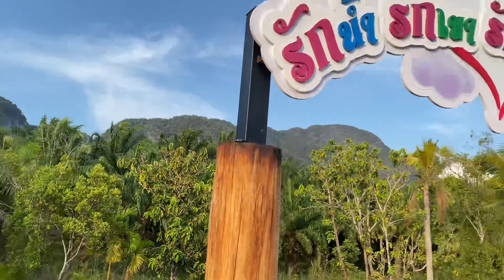HIDDEN SPOT OF KRABI, AO NANG MUST VISIT 2023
I randomly found THE HIDDEN GEM of Krabi. Hardly any videos i have seen of Krabi include this spot and i can't understand why! i found this place on the off chance riding car around Krabi and thank goodness i stumbled across it whilst i were exploring. Here are the Google Maps co-ordinates so you can make you sure find it whilst out in Krabi

ธารคีรี กระบี่ -สวนน้ำกำนัน